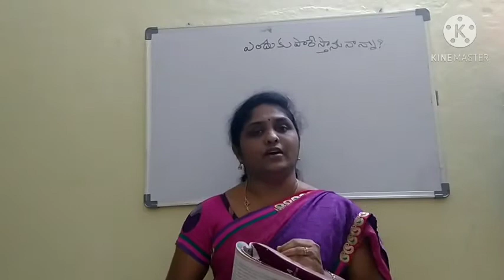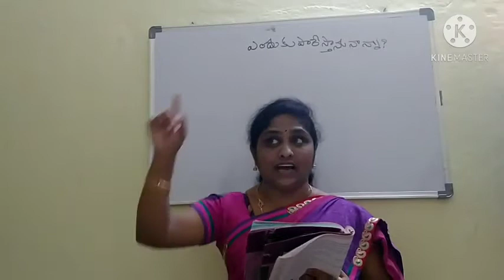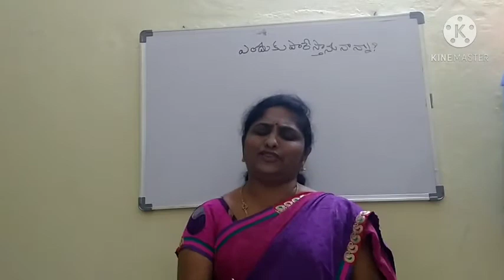7th class 6th lesson yenduku parestanu nanna 2nd part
St.Mary's High School Online Classes